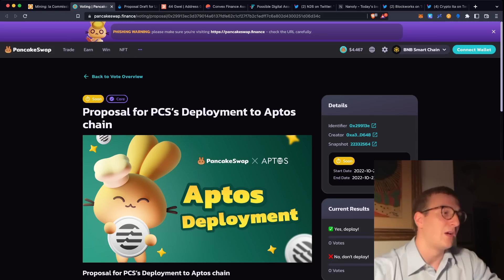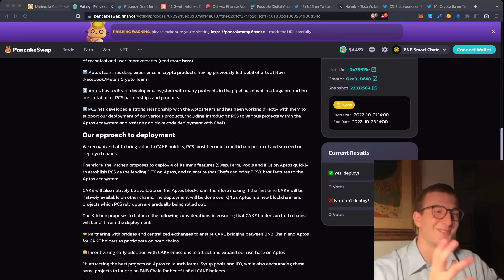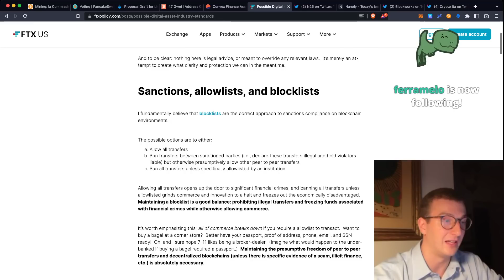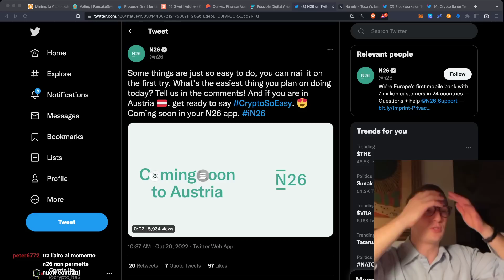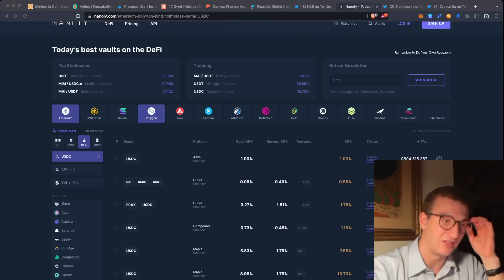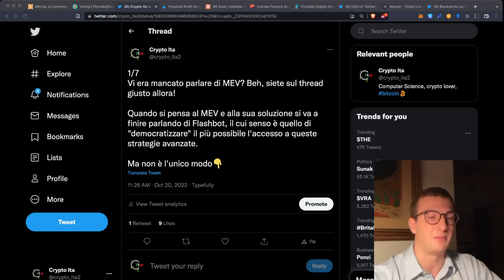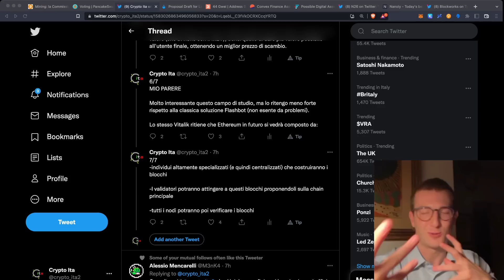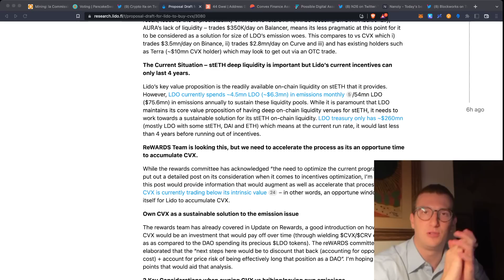CRYPTO e REGOLAMENTAZIONI: cosa dice FTX | PANCAKESWAP LANCIA UNA BOMBA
Andiamo come sempre a commentare le ultime news per rimanere sempre sul pezzo! PancakeSwap lancia su Aptos,FTX e regolamentazione, N26 e crypto, tool da Paura in defi, MEV e Lido finance.

INDICE:
► 00:00 - PancakeSwap lancia su Aptos
► 05:05 - FTX e regolamentazioni
► 11:00 - N26 lancia il trading crypto
► 13:00 - Tool da paura per la DeFi
► 17:19 - MEV: una soluzione diversa
► 22:35 - Proposal per Lido Finance e CVX

BONUS

🔥 5% SCONTO sulle FEE + fino a $10k di BONUS con OKX